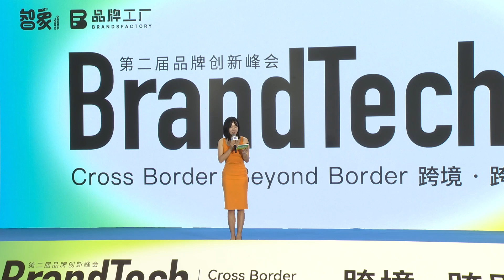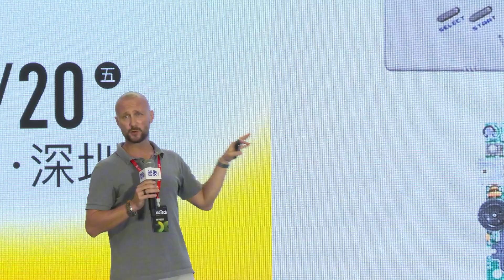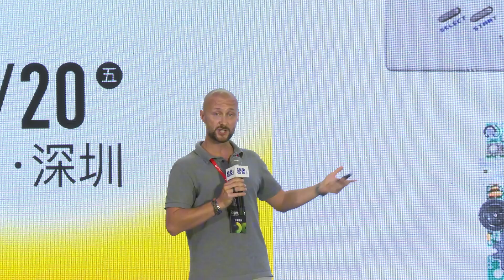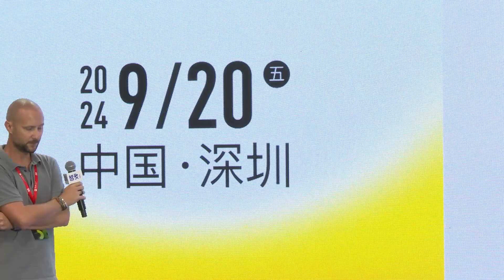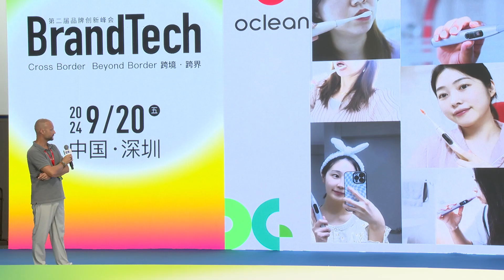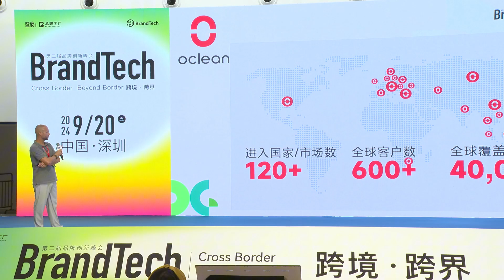BrandTech Summit Shenzhen 2024 09 20 - "Designed in Shenzhen / Made in China" Laurent Le Pen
When I was a kid in the 80's and teenager in the 90's in France, all the cool electronic devices and gizmodos were coming from Japan. Nowadays, they are all coming from Shenzhen and kids from all over the World know it very well.
Ten years ago, many western brands along with foreign medias tried to label Shenzhen as the "World's design city of hardware" in a way to corner Shenzhen based companies to hardware and assembly factories. Obviously, that time is over and nowadays Shenzhen tech companies file more patents than any other country. The city and the Greater Bay Area host powerhouses in terms of hardware but also best-in-class software and brands such as DJI / Huawei / BYD / Oppo / Vivo / One Plus and some new kids on the block like Insta360 / Roborock / Pudu and many others... Here is a quick story of Omate and Oclean in that incredible tech startup melting pot born and raised in Shenzhen.